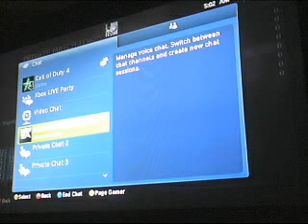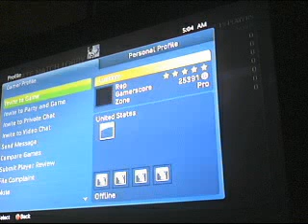force start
KrumpDaddy25's QuickCapture Video - January 03, 2009, 01:43 AM